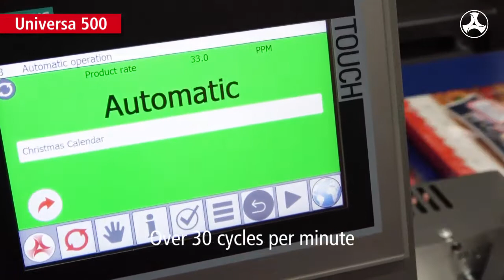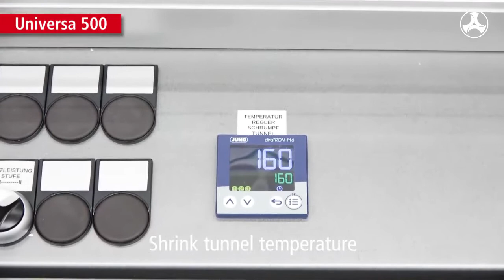Shrink Wrapping Christmas Calendars (Kallfass Universa 500 Shrink Wrapper)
Our Kallfass Universa 500 Shrink Wrapper Shrink Wrapping Christmas Calendars. Kallfass manufactures high end automatic shrink wrap machines which can be utilized in every industry. We offer intermittent-motion side sealers, high speed side sealers, bundlers, and shrink tunnels.

Our shrink wrappers are made in Germany are some of the highest quality shrink wrap machines you can find on the market today!